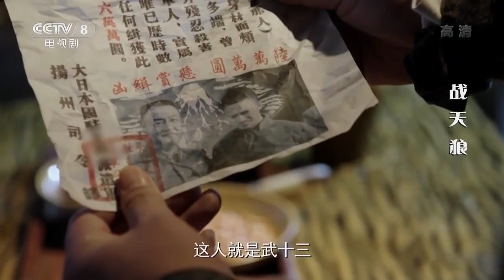八路軍傳奇武十三為了幫美女，將叛變的土匪玩弄 🔫 Eighth Route Army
ZTL